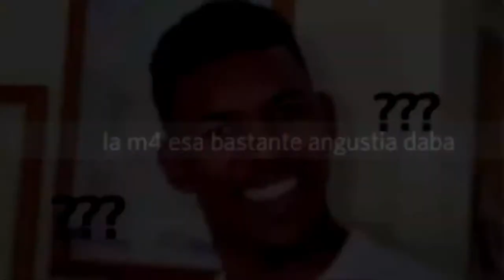TARCOCK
brazil

me consegui un laburo perdon por no subir videos